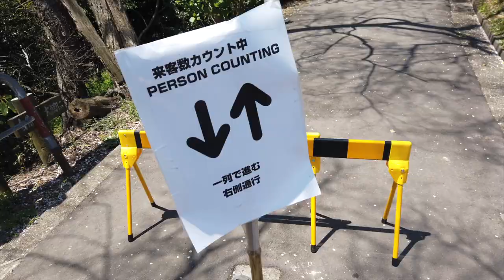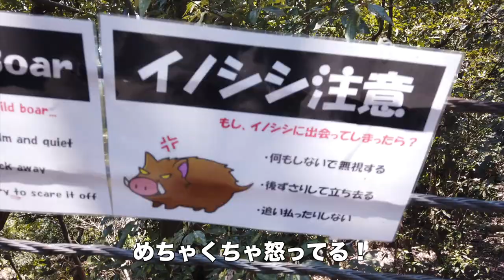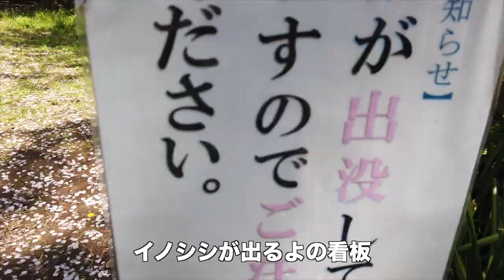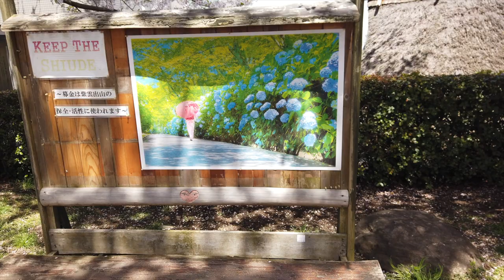【剣道】遠間と近間の時は？間合い その②【百秀武道具店 Hyakusyu Kendo】